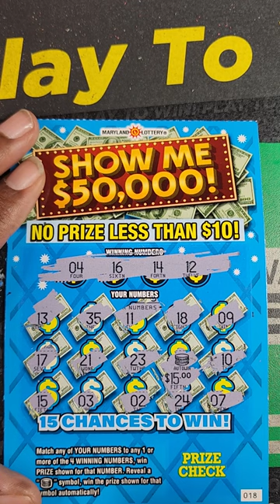😁🤑 One Match Profit! 🟢 Subscribe If You Love Scratch Off Tickets!